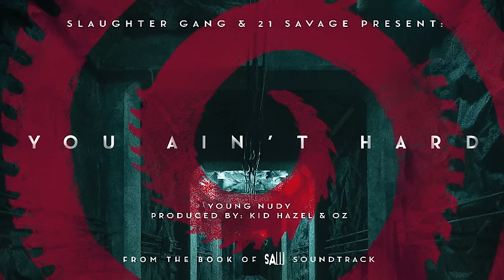Young Nudy - You Ain't Hard (Official Audio)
Listen to the official audio of "You Ain't Hard" by Young Nudy, produced by Kid Hazel & OZ.

Spiral: From The Book Of Saw In Theaters May 14th